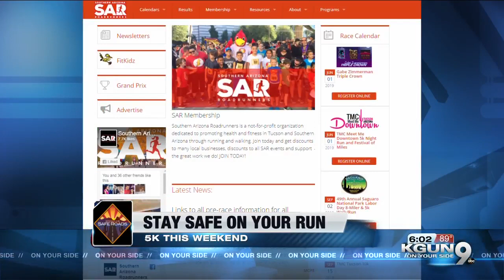MEET ME DOWNTOWN: 5K draws hundreds in Tucson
The TMC Meet Me Downtown 5K is a night walk and run with events for kids.